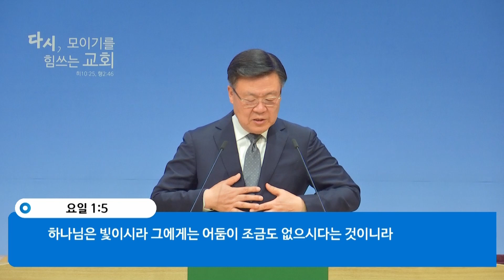2023년 11월 15일 마가복음 강해(11) | 알아 들을 수 있는 말씀들 | 박재필 목사 마가복음 4:21~34]